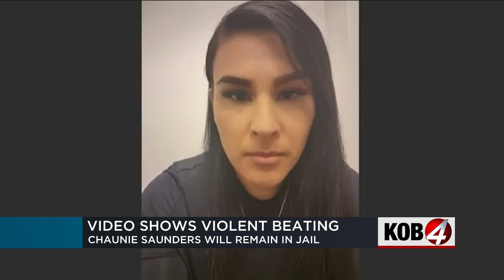Man accused of threatening ex-girlfriend with gun to remain in jail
Warning: This story contains content that may be disturbing to some viewers.
Chaunie Saunders is accused of beating up his girlfriend and threatening her with a gun. He's faced similar allegations before, but the cases have been dropped.